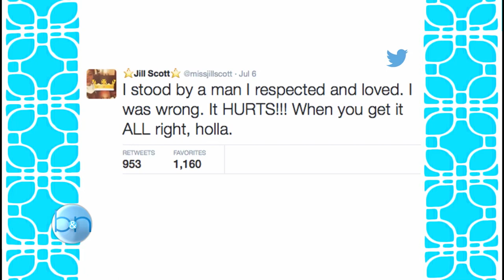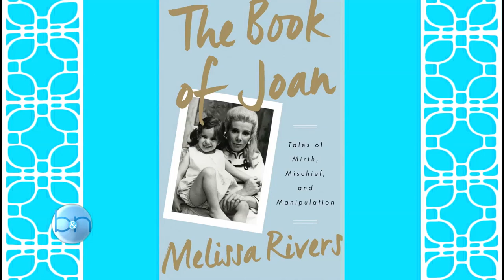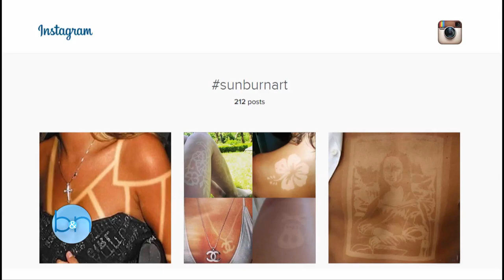The Boris and Nicole Show Full Episode #004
The Boris and Nicole Show with Boris Kodjoe and Nicole Ari Parker!